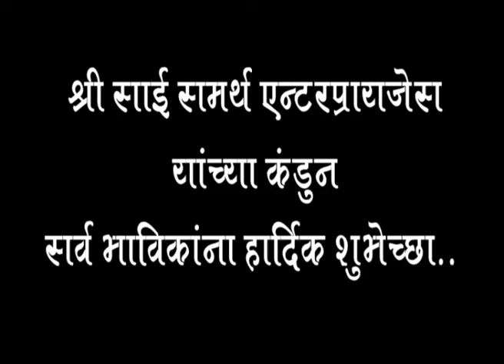hello satara news ..